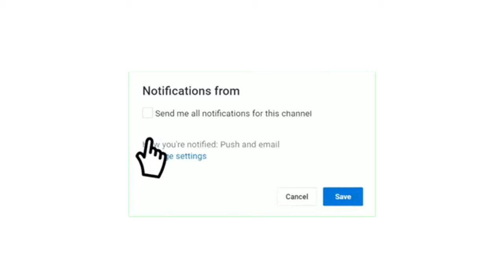موعد مباراة ليفربول ضد تشيلسي في الدوري الإنجليزي الممتاز